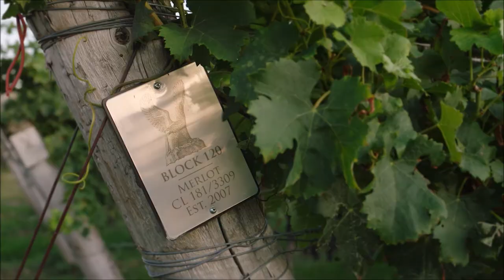Great Canadian Wines- ICCO Virtual Masterclass Collection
On October 22nd, ICCO Canada hosted an exciting and informative online wine tasting experience with Dieter Unruh, Master Level Estate Sommelier together with Angela and Melissa Marotta, owners of the Two Sisters Vineyards.